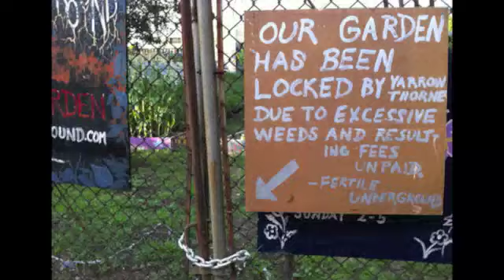"Excessive Weeds"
A trip through Fertile Underground "behind the gate" after getting locked out of our rented garden for hundreds of dollars worth of illegal "fees" levied for "weeds" and materials "not for garden use".  After the first half dozen $20 fees, we decided to stop paying, because they were baseless.  We discovered that we had really no chance to keep the garden in a way that did not bring "fees" from this landlord, stepping over the bounds, with his unannounced inspections, grainy digital images of five inch high weeds, and bills ranging up to $600, in a garden which regular visitors marvel at.
     Our group of 30 members do an extraordinary job caring for this land, and have built this garden from scratch.  The levels of disrespect we have received from the landlord, Yarrow Thorne of Thornedale LLC, are just baffling, and we have been resolved to laugh them off for what they are- the asinine inflictions of a controlling land-owner, who would be better off to improve his own garden, than try to skim 20s of dollars off a community group who have already paid him $2600 for use of the space in a peaceful manner.
  We request that Mr. Thorne attempt to be a good neighbor and let us live out the rest of the season in peace.